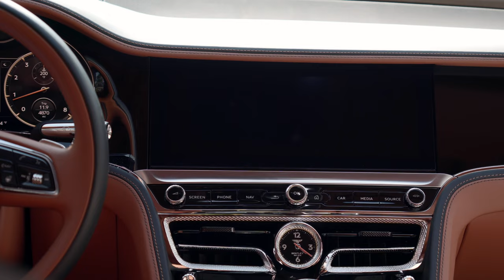Sexy Bentley Flying Spur w/ a Baseball Glove Interior Color, Lowered On 22" Forged Wheels Heavy Spec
Hello everyone, welcome back to the channel. Its good to have you all back. We want to apologize for the abscense last week as we have been extremely busy with tons of new projects and events at all our locations. The good news is we haven't stopped filming and we will be rolling out tons of content starting next week. We wanted to show you all a recently completed Bentley Flying Spur that's done with elegance and grace. The wheel design almost looks like it could have came as an option from Bentley. Along with this vehicle we are showing you all a bts of some new projects that's currently in the shop and some glimpses of the new Novitec display wheels in the Gallery. So we hope you all enjoy this short episode and looking forward to seeing you all next week.